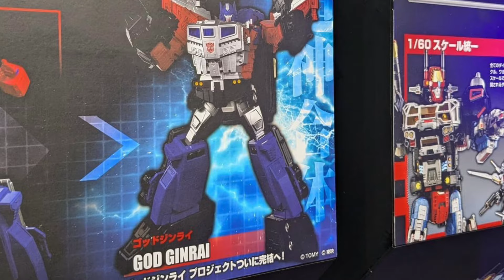GODZILLA X TRANSFORMERS?! NEW MOVIE MONSTER SERIES! HIYA! NECA! SUPER7! MONDO! MORE! | Ultra Z News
The only toy news not for views, but for all of yous!

Go sub yourself for daily videos: Reviews, News, Unboxings, and more!

Shopping on Amazon
Shopping on Amazon Japan

*Toy companies and individuals making toys, hit me up here if you would like your toys reviewed or for press during my Ultra Z News at !